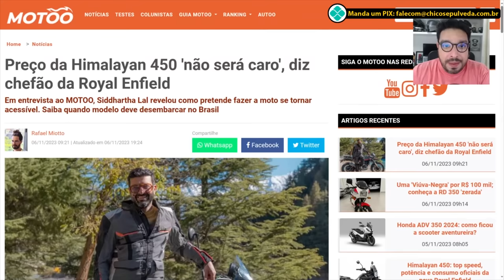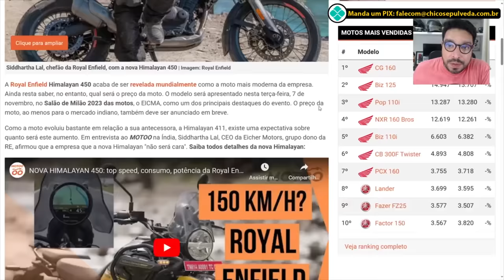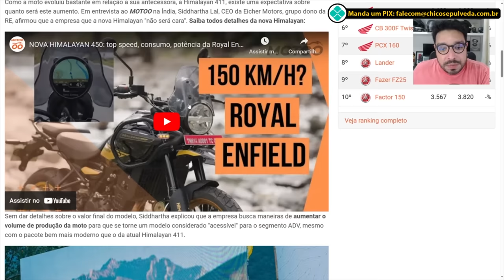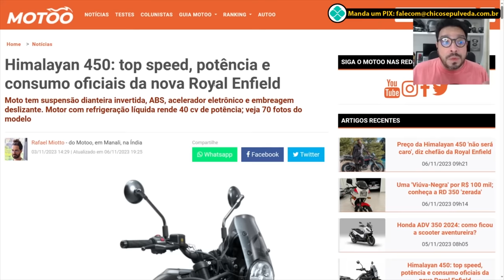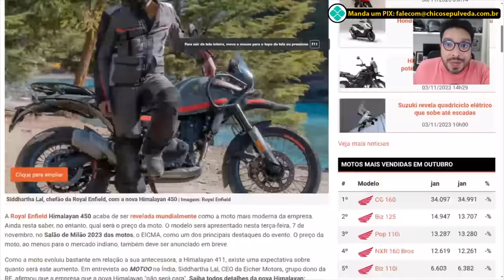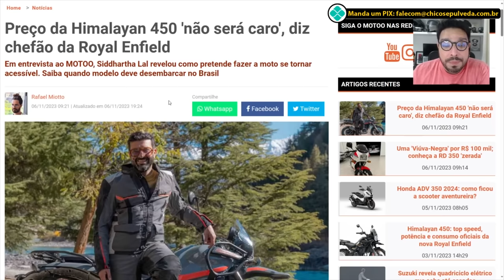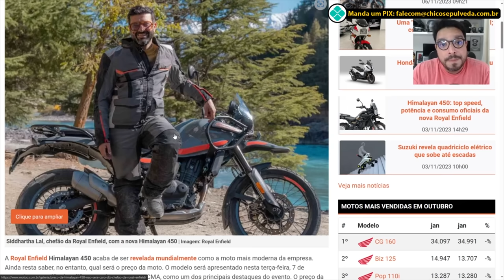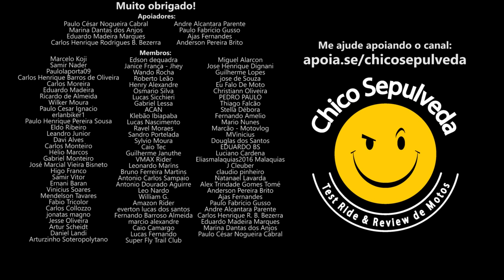Himalayan 450 "Não Será Cara" - Menos no Brasil [Royal Enfield]